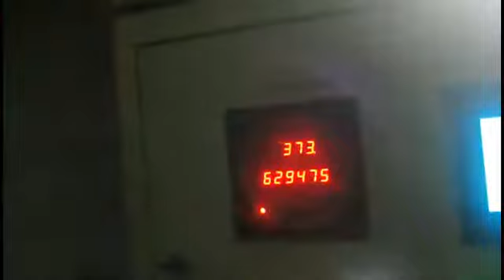Sheet metal stamping progressive die/ automotive stamping die/motor stamping die/deep drawing die